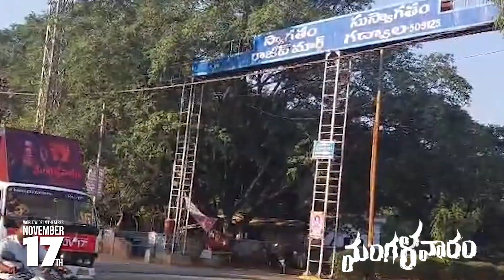Public Response to Mangalavaaram Trailer at Promotional Vans |Super Macha